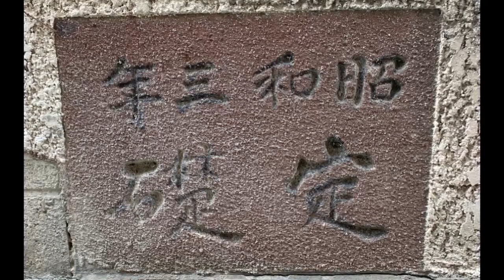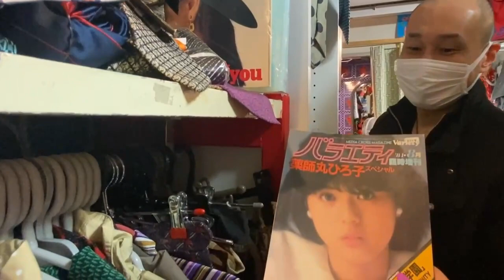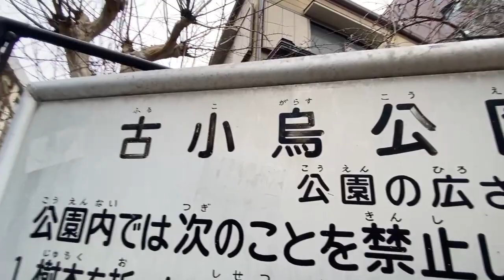福岡DEEPな街歩き 大名〜古小烏周辺を歩いてみた。警固教会